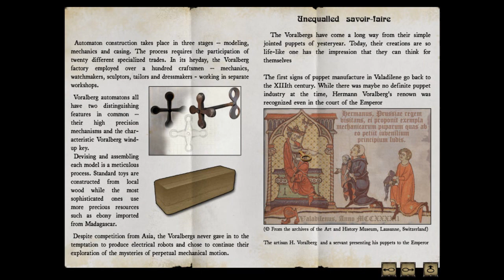Welcome to Syberia! part 1- Intro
My girlfriend and I decided to play through Syberia. Whenever we play a game together we end up arguing so I decided to record our commentary.